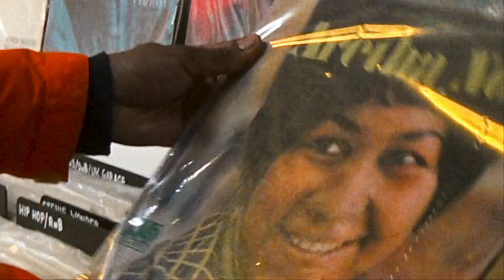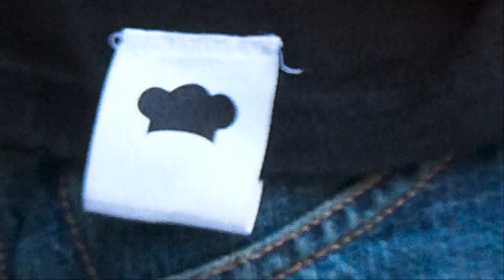The 6th Letter & Mike Shabb "Gorgeous Features" (Official Video)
The official music video for the first single off The 6th Letter’s upcoming collab album produced entirely by Mike Shabb, Titled “Je Ne Sais Quoi”.
Album release details coming soon!

Produced by Mike Shabb
Directed & Shot by M Works